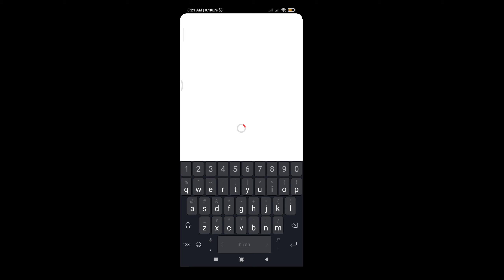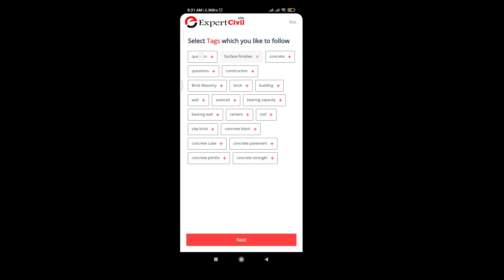How to Install and Register on Expert Civil App in your Android Device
In this video you will learn how to install (expertcivil) Civil Engineering Community App like Quora in your Phone.

Follow the following methods:

Step:1 Go to Playstore and Search "expertcivil"
Step:2 Click on Install button
Step:3 Register on the app.
Step:4 Follow the tags and users to enter in the app.

Congrats! Now, you are installed and registered on the world's first civil engineering community app.

What is Expert Civil App:

Expert Civil is a Q&A and community platform for civil & architectural engineers that empowers people to share and grow the construction’s knowledge.

Features of Expert Civil App:

* Ask a question and get instant helpful answers
* Get doubts cleared instantly by Teachers/Subject Experts/Peers
* Follow topics, categories and browse high quality content
* Learn from believable people with first-hand knowledge
* Answer questions and share your knowledge with the world
* Learn latest in Construction with our visual content
* Earn points on every asked questions, voted question and answered, you can easily redeem and get rewards on expertcivil.com
* New content updated Every Day
* Interview questions on all topics- site engineer, civil engineer, highway engineer, structural engineer , and more.

1. STUDENTS & JOB SEEKERS : The app provides study material, video that are easy to understand. With latest interview questions updated regularly, the civil engineering app helps to create opportunities in the field of civil engineering.

2. BUSINESS OWNER'S : with the app, construction business owners can learn the latest trends, methods and strategy. It will help to grow their business.

Have questions, problems, or feedback?